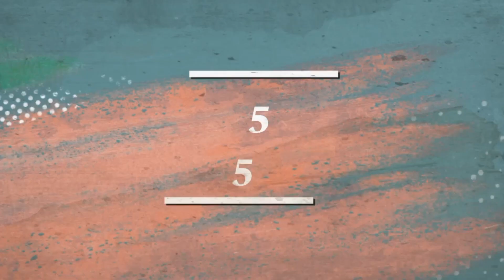Osa Lovely/ Curiosidades que desconoces / Datos de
🔶¿Quién es Osa Lovely? 💋 Una mujer que seguro te gustaría comer 😏 Datos que desconoces de tus actrices favoritas  😎😏

🔷Conoce lo más relevante acerca de las actrices del espectáculo, en vídeos de menos de un minuto.